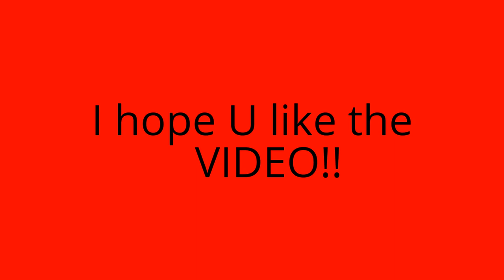Lee Hong Ki awesome Pictures......